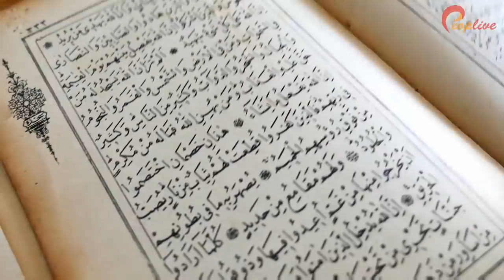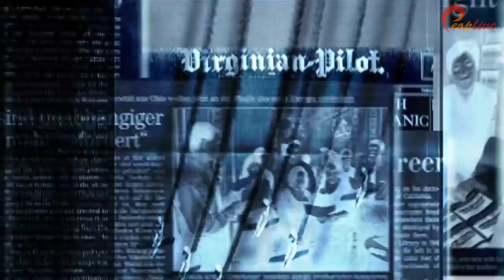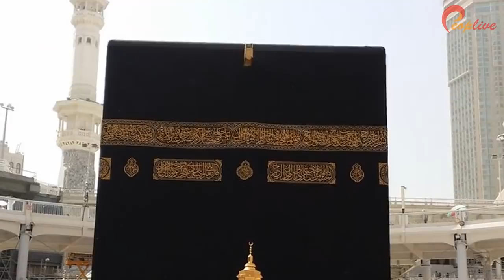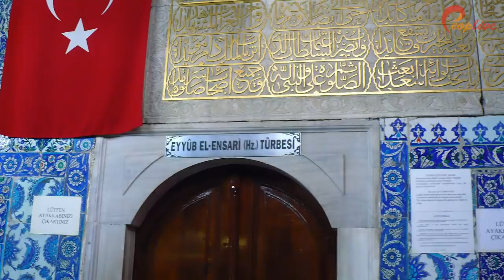Sahab Karam Ki Qabrain Kholi Gae Tu Andr Kya Manzar Tha? | Sahaba Karam Ka Waqia